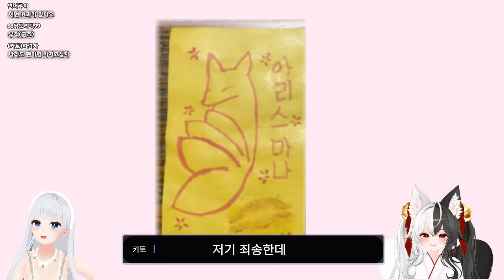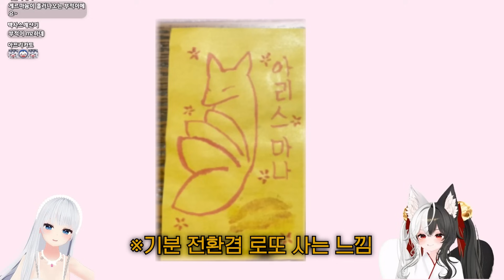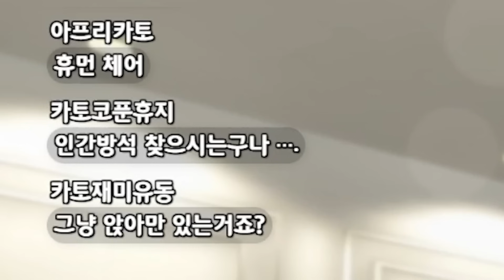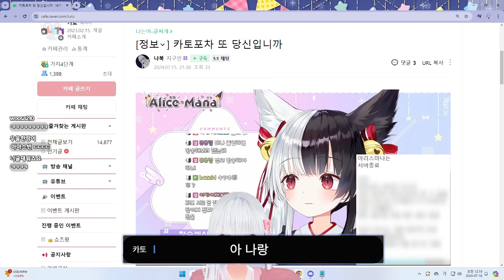(실제인터뷰) 70만 중국 버튜버에게 강제 빨간약 공개에 관해 질문했습니다.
버튜버,버츄얼,버츄얼유튜버,버튜버빨간약,버츄얼빨간약